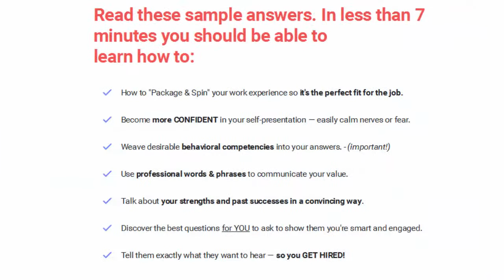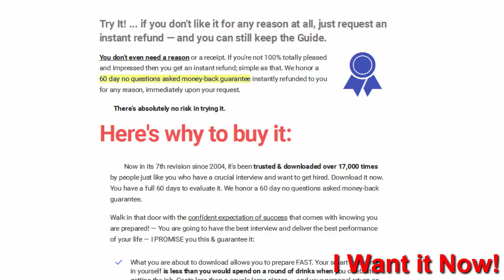Mechanical Engineer Interview Questions and Answers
Mechanical Engineer Job Interview Tough Questions and Answers

More Information about engineer interview questions:

Monster.com
Wondering what you'll be asked at your next interview for an engineering job? Discover what the interviewer is trying to find out.

Sample interview questions For Engineers Engineering Jobs Online Career Search Atlanta Georgia Florida. Start your technical job search here.

Penn State College of Engineering
Engineering Career Resources & Employer Relations - Penn State College of ... The exact questions you will be asked in any interview will vary according to the ...

EngineerJobs - 10 important interview questions engineers ...
10 important questions commonly used during the interview process for engineering roles - learn how to answer like a pro!

By rehearsing interview questions, you'll become more familiar with your own qualifications and will be well prepared to demonstrate how you can benefit an ...

Cornell University College of Engineering
Practicing answers to typical interview questions will increase your confidenc
Microsoft interview - Wikipedia, the free encyclopedia
Wikipedia
Jump to Interview questions previously used by Microsoft - [edit]. The questions asked during the Microsoft Interview are crafted to determine a candidate's ...

Wikipedia
An on-site interviews consist mostly of a variety of technical questions: problems ... where software engineers get together to prepare for technical job interviews.

Wikijob
All the most common interview questions you're likely to be asked at a job interview, with tips on how best to answer them.

Wikijob
Technical interviews are generally used to assess candidates for technical or specialist graduate job positions (such as jobs in IT, Engineering and Science) ...

Here are the weirdest interview questions that tech ...
Mar 17, 2015 - Wikipedia photo. ... This is just one of the wacky interview questions that tech companies like ... Redbox Software Engineer II job candidate. 5.